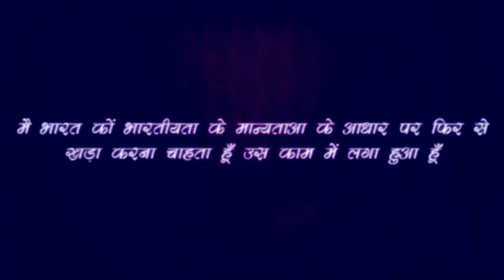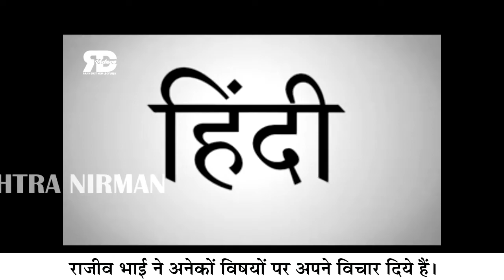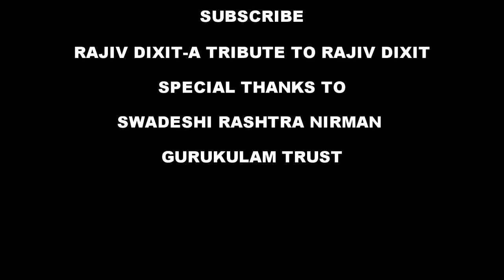Rajiv Dixit- HINDI DIWAS PAR RAJEEV BHAI NE KYA KHA.... AAIYE SUNTE HAIN